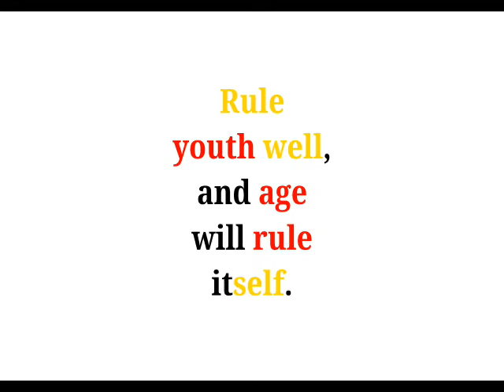Cool Phrases - Rule youth well and age will rule itself.